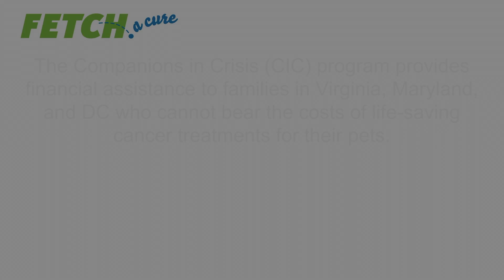Companions in Crisis 2021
FETCH a Cure's Companions in Crisis (CIC) program provides financial assistance to families in Virginia, Maryland, and DC who cannout bear the costs of life-saving cancer treatmetns for their pets. Whether it's two months or two years, annitional time with your best friends is something to be treasured forever. CIC offers hope and options to families in need.